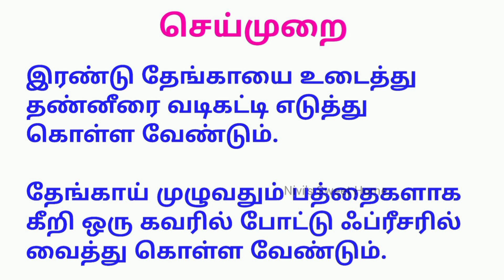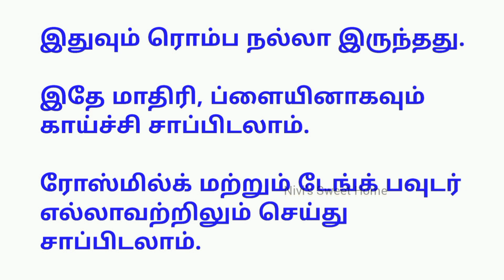தேங்காய் தண்ணீர் கடற்பாசி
Refreshing Coconut Water Cooler Recipe | Beat the Heat

Looking for a refreshing summer drink to beat the heat? Try this delicious coconut water cooler recipe! Made with fresh coconut water and a splash of lime juice, this drink is not only hydrating but also packed with electrolytes. Perfect for a hot summer day or post-workout replenishment.

In this video, we'll show you how to easily whip up this refreshing drink at home. Just a few simple ingredients and a couple of minutes are all you need to enjoy this thirst-quenching beverage. So sit back, relax, and sip on this coconut water cooler to stay cool this summer!

Stay cool and hydrated with this delicious coconut water cooler recipe!

Are you looking for a refreshing drink to beat the summer heat? Look no further than this delicious Coconut Water Cooler recipe.

Start by cracking open a fresh coconut and pouring the sweet coconut water into a large pitcher.

Next, add some freshly squeezed lime juice to give the drink a zesty kick.

For a touch of sweetness, stir in some agave nectar or honey until it's well blended.

Add a handful of ice cubes to keep the drink nice and cold.

Give it a good stir, and your Coconut Water Cooler is ready to be served.

Not only is this drink incredibly refreshing, but it's also packed with electrolytes to keep you hydrated all day long.

So next time you're feeling the heat, reach for a glass of this Coconut Water Cooler and cool down in the most delicious way possible.